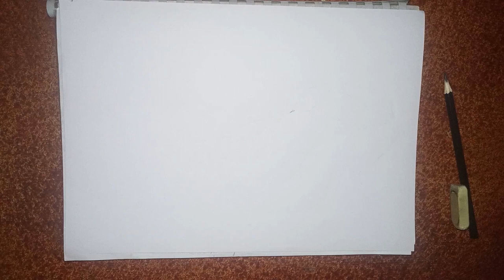How to draw old car scenery/sketching&shading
yahya's ketch art
my social
I used pencil&black_colorpencil